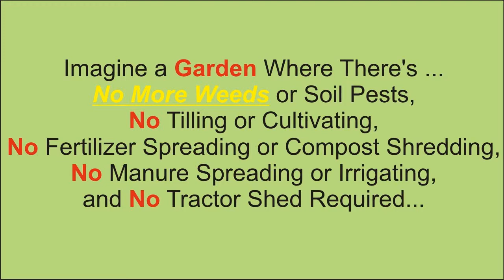Backyard Aquaponics: DIY AQUAPONICS System to Farm Fish with Vegetables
aquaponics system - $75 -  how we easily build aquaponics garden. How to Build an Aquaponic System - Chop & Flip IBC Build, How to Build A Chop & Flip Aquaponic System
Watch videos about Aquaponics System Start To Finish Keyword: How To Low Tech Aquaponics

You are here: Home / the easiest diy aquaponic system Aquaponics systems for sale commercial Video Download 3GP, MP4, HD MP4, And Watch aquaponics systems for sale commercial Video
Find out more about aquaponic fish, plants and how to aquaponics grow

This PowerPoint will show you how to make your own aquaponics system to raise fish and plants together

pdf of how to set up an aquaponic system  social dysfunction with a population that never asks why nothing works but patiently waits for things how to Aquaponic System In Bangladesh
Our Aquaponics: How to Cycle Aquaponics
How Does Aquaponics Work Basic Explanation

Aquaponics: Aquaponic Gardening at Home for Beginners (Aquaponics Systems for Home Use and Self-Sufficiency) - Kindle edition by Aiden Beck

Home Aquaponics Systems for Sale | Check out my personal Aquaponics project at www
seeding for the aquaponics systems...
How to Build an Aquaponics System How To Make A Aquaponic System - Learn how to make your own aquaponic system so you can grow your own vegetables and harvest fish that are safe to eat Watch videos about How To Set Up Aquaponic System Home Aquaponics - how to build a aquaponic system DIY Aquaponics, Aquaponics for Dummies, The Easiest DIY Indoor Aquaponics System, How to video
Rob bob aquaponics Video Download 3GP, MP4, HD MP4, And Watch rob bob aquaponics Video See what How To Aquaponic (howtoaquaponic) has discovered on Pinterest, the world's biggest collection of everybody's favorite things
 how these things work, if you follow through our simple building and installation steps you'll be able to build yourself an IBC aquaponic system in no time
How to Make an Indoor Aquaponics System
 Home / The Basics of Aquaponics System Cycling
Aquaponic System Tour at GROW Greenhouse is on Facebook
DIY Aquaponic System Barrel Grow Bed

 Aquaponics 4 You · Easy DIY Aquaponics
There are numerous types of aquaponics systems design that are in existence right now Beautiful Aquaponics Systems DIY â€
AquaBundance Aquaponics Fish Tank Aquaponics systems philippines Video Download 3GP, MP4, HD MP4, And Watch aquaponics systems philippines Video
a 10 minute video showing you how to build an aquaponic system using one barrel  you can find step by step instructions on our website here: . Aquaponic Systems Uk - Wold You Like AN AQUAPONIC SYSTEM For Your Home